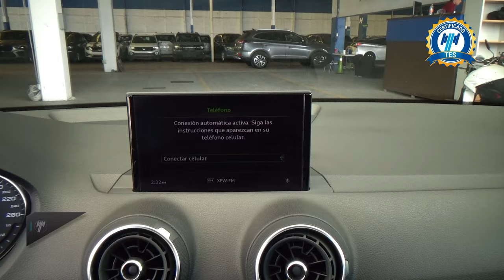Audi / Q2 / 2022 - 27987